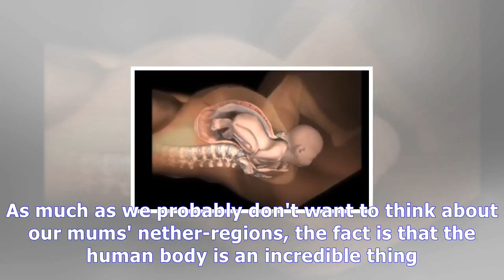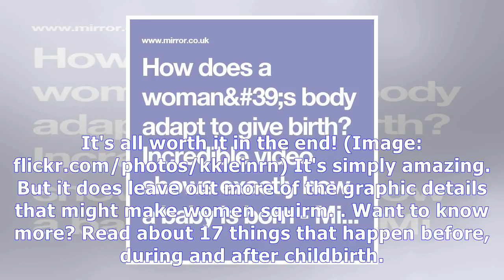The exact (and amazing) way a woman's body adapts when giving birth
We all had to start off somewhere and, for most of us, our journey into the world was via a birth ca...